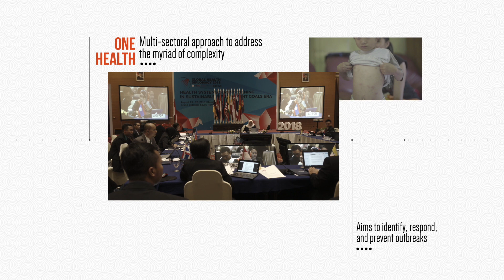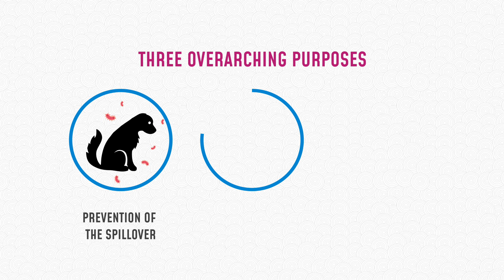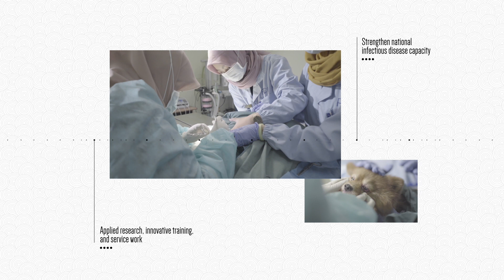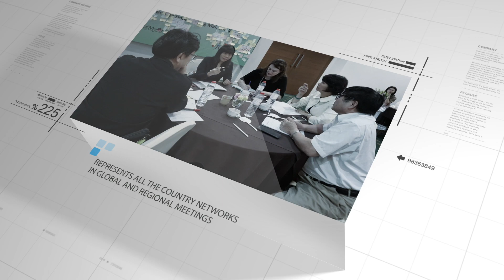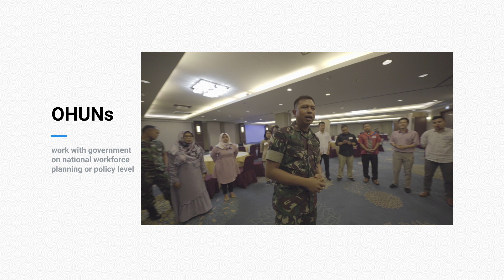One Health University Network in Southeast Asia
Southeast Asia One Health University Network or SEAOHUN was founded in 2011 with support from the U.S Agency for International Development (USAID) and One Health Workforce (OHW).

- A consortium in the regional level to build the One Health workforce to prevent, detect, and respond to infectious disease threats.
- Facilitate South-to-South technical exchanges and regional activities in Southeast Asia.
- Leading the implementation of One Health activities and foster the establishment of One Health university network.
- Partner with governments, international organizations, international non-governmental organizations, and universities to build the capacity of One Health workforce through SEAOHUN Fellowship and Scholarship Programs.
- Represent all the country networks in global and regional meetings.

SEAOHUN comprised of 67 universities and 138 faculties and four founding countries in Southeast Asia, those are Indonesia (INDOHUN), Malaysia (MyOHUN), Thailand (THOHUN), and Vietnam (VOHUN). Soon there will be a further collaboration with Cambodia, Lao PDR, and Myanmar.

Key activities that each OHUNs do are;
- Work with the government on national workforce planning or policy level.
- Work with government to strengthen in-service health professionals.
- Work with universities to build the capacity of faculty members for the long-term sustainability of training new graduates.
- Work with students to build the next generation of leaders and also have them engage the community to improve health.